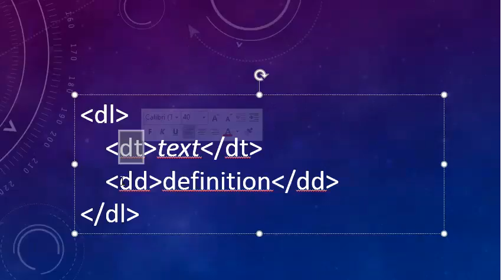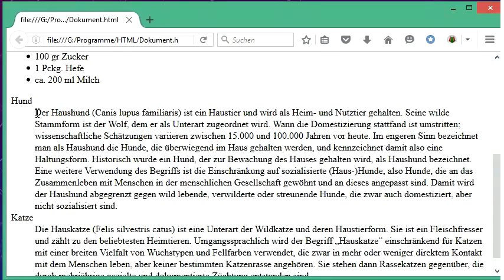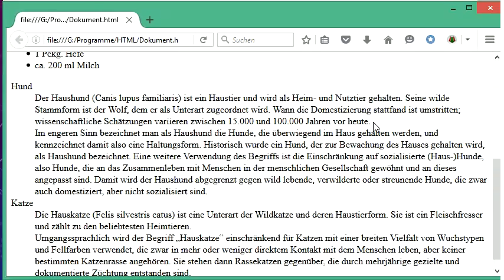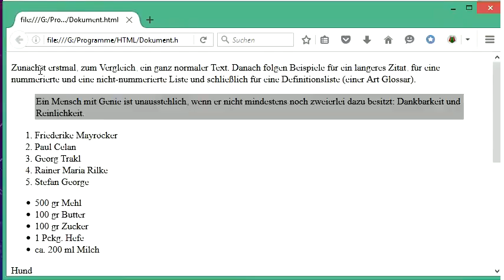052 HTML und CSS: die Definitionsliste (oder Glossar)